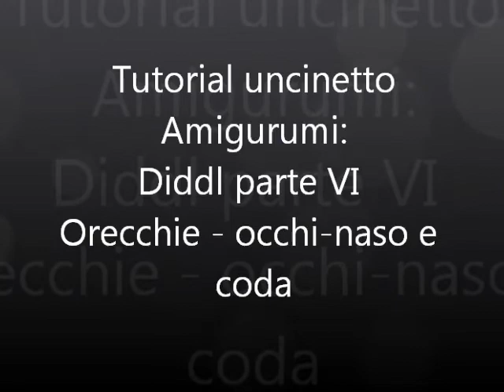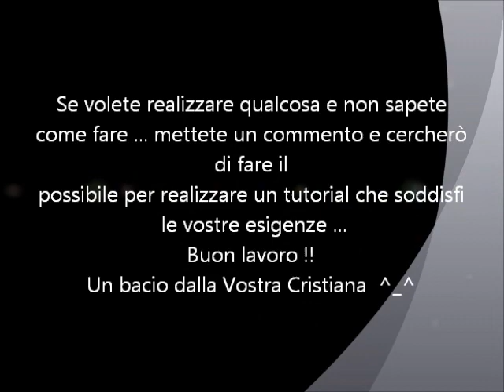Tutorial Diddl uncinetto amigurumi - Parte VI - passo a passo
Tutorial Diddl uncinetto amigurumi Parte VI - Tutorial passo a passo
Sesta parte del  tutorial che spiega passo passo la realizzazione del simpaticissimo pupazzo Diddl, in questo, realizziamo le orecchie, la coda e il nasino  ^__^
Se vi piace il video mettete un like per me equivale ad un grazie :)